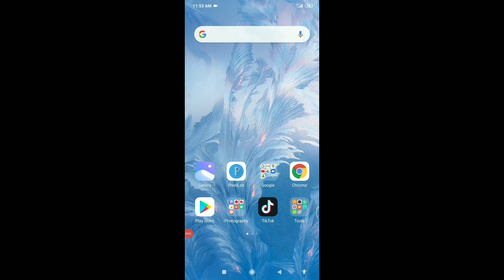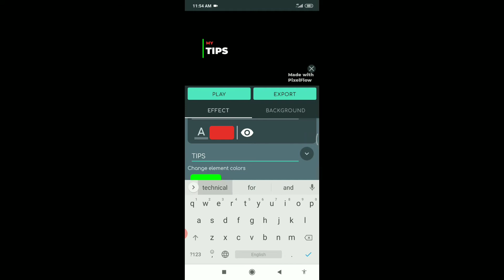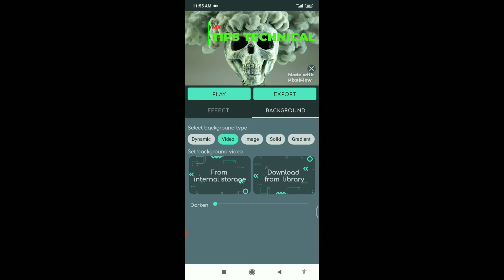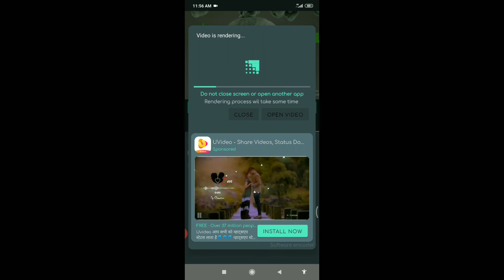Name Art video banaya . Tiktok new new trend name,My tips technical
Aaj ki iss video app janege ki nam wali kaise banaye
Hindi me

App link:-